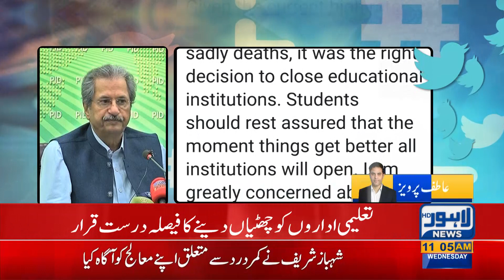The decision to give leave to educational institutions was right:Shafqat Mahmood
Federal Minister for Federal Education Shafqat Mahmood said I have a deep connection with children's education, the decision to give leave to educational institutions was right.